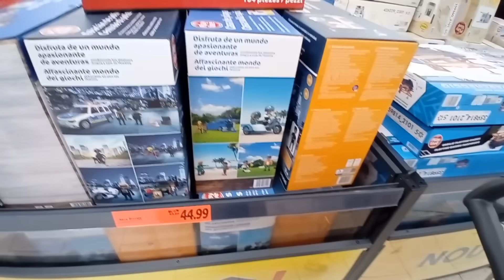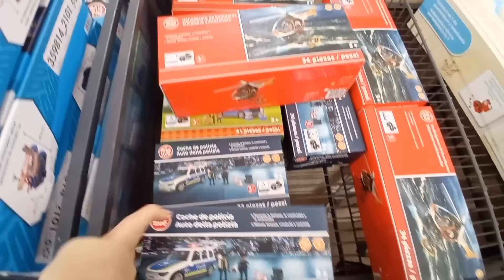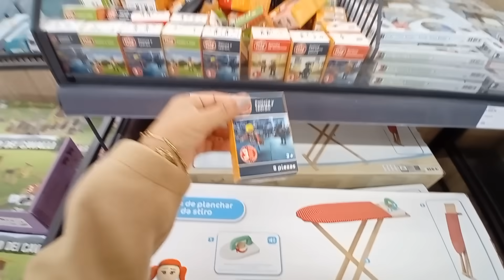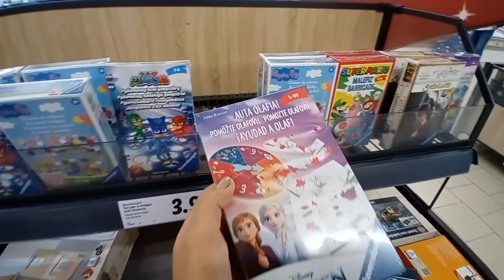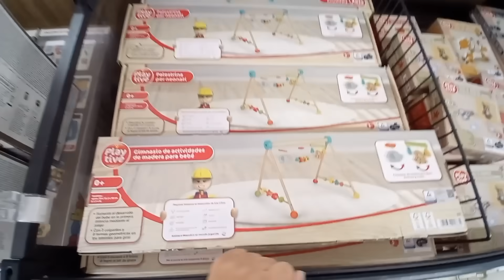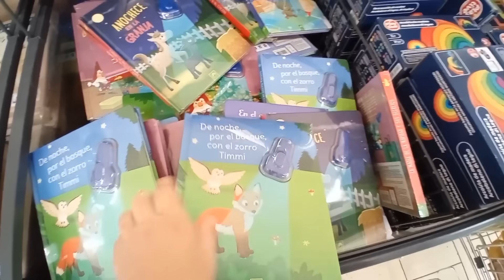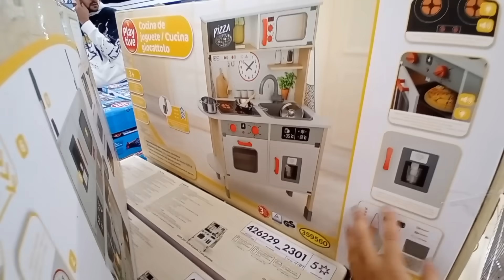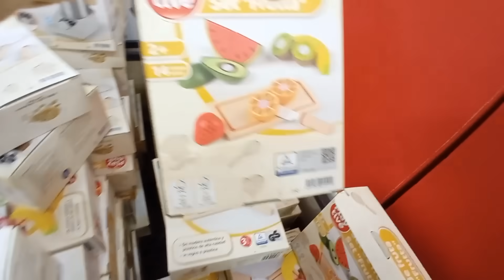LIDL BAZAR 🛒❤️ REGLOS NAVIDAD, NO ES UN POCO 🤔🤔🤩